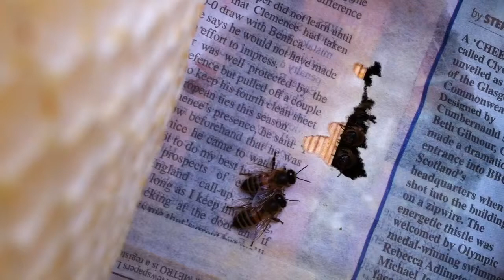Bees meeting after combining hives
I combined a few frames of bees with a small colony using newspaper. Checking on them after a few days, they had eaten through the paper. There were a few "greeters" at the hole, and the bees from down below got a warm welcome, a lovely calm happy colony!